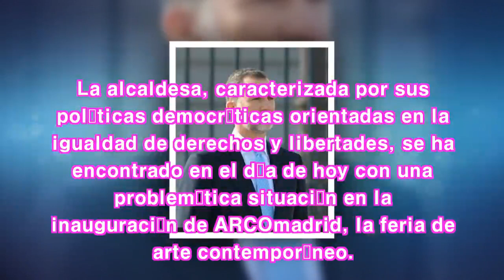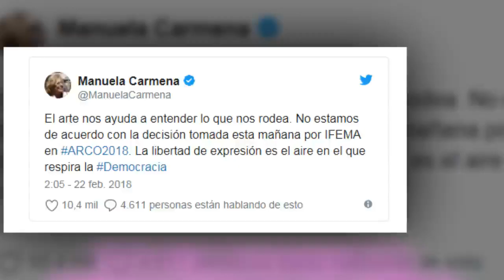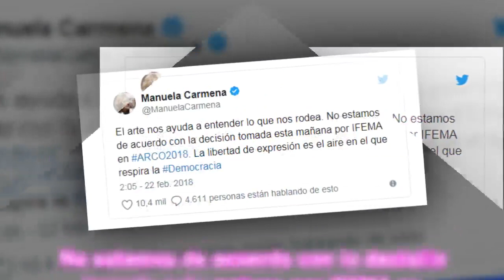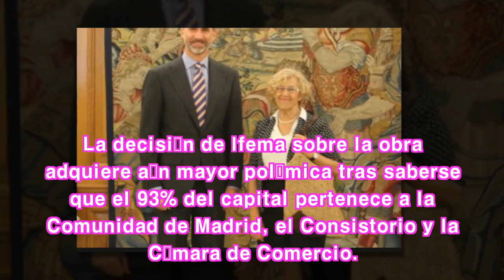Las redes estallan ante la grave humillación de Manuela Carmena al rey Felipe VI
La alcaldesa de Madrid se ha pronunciado indirectamente tras lo sucedido en ARCO